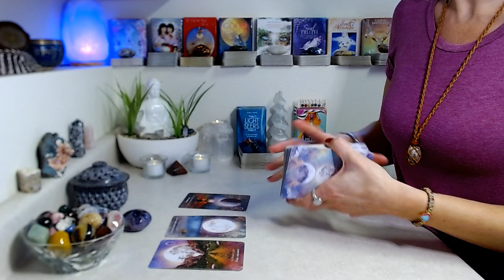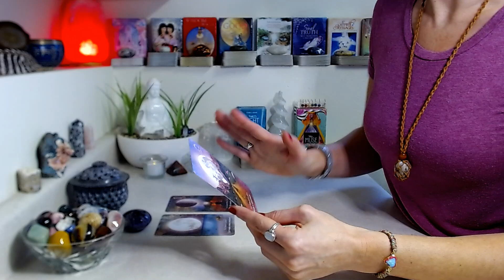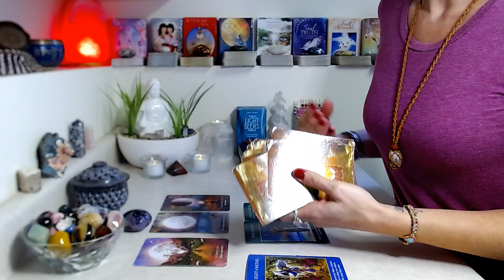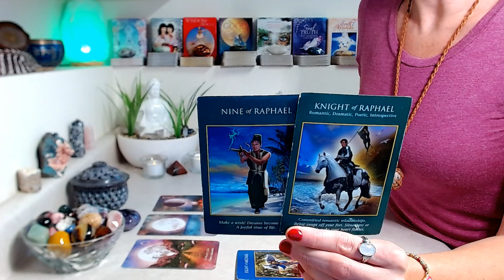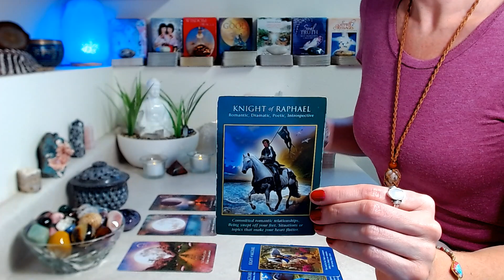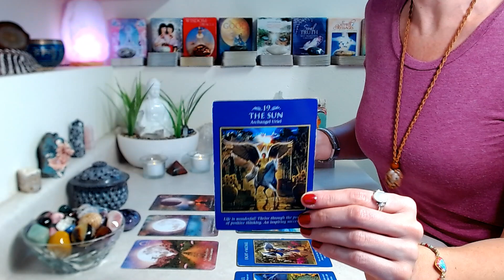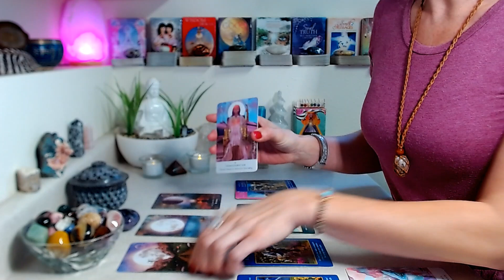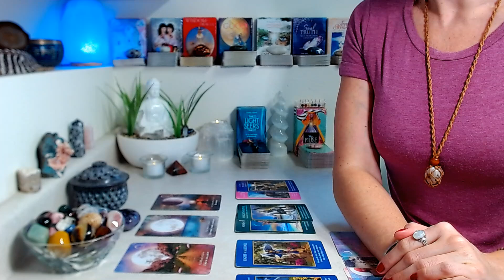TAURUS "BONUS" January 2023: Energetic Upgrades That Leave You Feeling Beyond Blessed!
"BONUS" January 2023: Into The Cosmos (Full & New Moon), General & Spirit Messages.

Decks Used